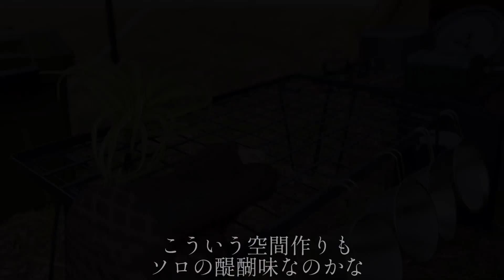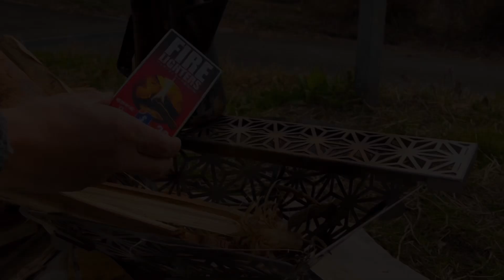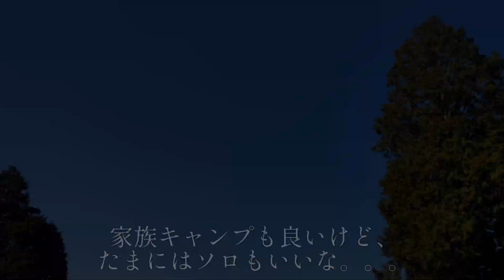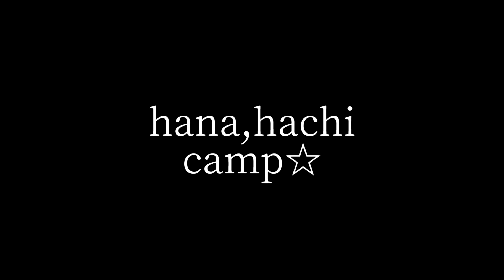【ソロキャンプ】家族から離れて。。。ファミリーキャンプ/キャンプ初心者/onetigris/solohomesteadtc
初のソロキャンプ動画。
需要あるかな。。。w

家族と離れて、
寂しく完ソロ。。。
と思いきや。w

たまには、ソロもいいですねー🤗

■テント:  onetigris solohomestead tc

■キャンプ場:お牧山キャンプ場

■撮影機材
iPhone13になりました🤗